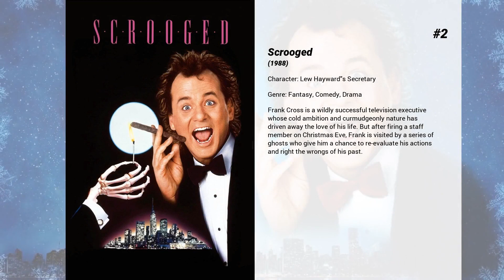Best Stella Hall movies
Welcome to... Best Stella Hall movies! In our channel you will find hundreds of TOPS and rankings of the best films of all genres, actors and nationalities.

Best Stella Hall movies presents...

5. Freddy's Dead: The Final Nightmare
Just when you thought it was safe to sleep, Freddy Krueger returns in this sixth installment of the Nightmare on Elm Street films, as psychologist Maggie Burroughs, tormented by recurring nightmares, meets a patient with the same horrific dreams. Their quest for answers leads to a certain house on Elm Street -- where the nightmares become reality.

4. How I Got Into College
The simple story of two young Michigan high school students, Jessica, Class President, Local Smart Girl, and object of Marlon's affections attempt to get into a small Pennsylvania college. Jessica fights off her parent's expectation of going to their alma mater of the University of Michigan, while Marlon fights his grades and SAT scores.

3. Troppo forte
Oscar dreams of becoming an actor or a stuntman. To contact a manufacturer he stages an accident and consequently injures a young actress, then tries to limit the damage by taking the girl to his home.

2. Scrooged
Frank Cross is a wildly successful television executive whose cold ambition and curmudgeonly nature has driven away the love of his life. But after firing a staff member on Christmas Eve, Frank is visited by a series of ghosts who give him a chance to re-evaluate his actions and right the wrongs of his past.

1. Die Hard
NYPD cop John McClane's plan to reconcile with his estranged wife is thrown for a serious loop when, minutes after he arrives at her office, the entire building is overtaken by a group of terrorists. With little help from the LAPD, wisecracking McClane sets out to single-handedly rescue the hostages and bring the bad guys down.